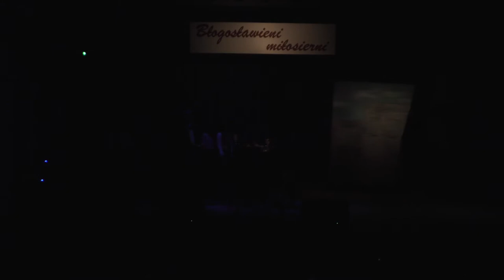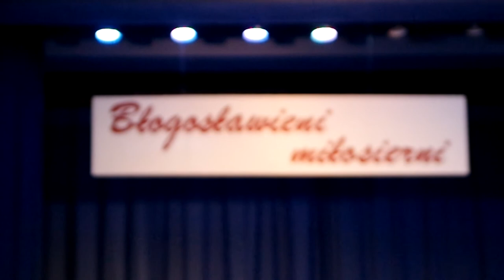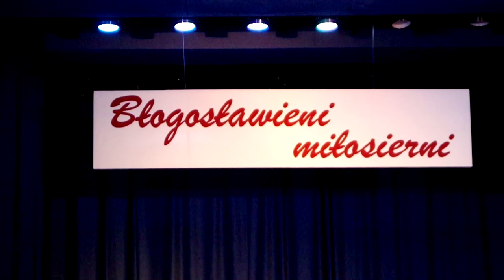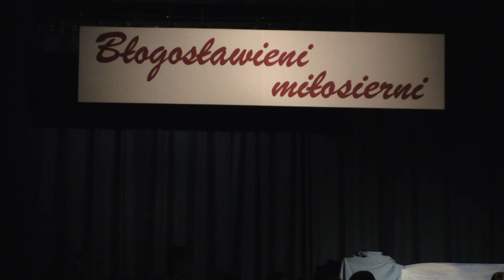„BŁOGOSŁAWIENI MIŁOSIERNI” – KONCERT Z OKAZJI DNIA PATRONA SZKOŁY – 30 października 2016 roku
Koncert „Błogosławieni miłosierni” odbył się w Domu Kultury w ramach Dnia Patrona, obchodzonego przez społeczność Zespołu Szkół Nr 1 im. Jana Pawła II w Przysusze, 27 października 2016 roku. W niedzielę 30 października 2016 roku został wznowiony dla rodziców uczniów i wszystkich zaprzyjaźnionych ze środowiskiem szkolnym.
Ewangelizacyjny koncert jest jednym z projektów przygotowanych na warsztatach liturgiczno-muzycznych prowadzonych w szkole przez siostrę Elżbietę Gajowiak. Siostra jest również pomysłodawczynią koncertu i autorką jego scenariusza.
Szefem administracyjnym warsztatów jest Grzegorz Wójtowicz.
Za stronę muzyczną tegorocznego koncertu odpowiadali: Mateusz Kacprzyk i Weronika Mandecka.
W zespole także śpiewają i grają: Weronika Bomba, Wiktoria Jakubowska, Paulina Kacprzak, Katarzyna Kamińska, Karolina Katana, Patrycja Kobyłka, Weronika Oracz, Natalia Pietrasik, Magdalena Rogulska, Aleksandra Strzałkowska, Piotr Szczepański, Aleksandra Szymaniak, Anna Walczak, Magdalena Wójcik.

Tradycją stało się tworzenie koncertów z udziałem absolwentów naszej szkoły.
W żywiołowym śpiewie i mistrzowskiej grze na instrumentach zaprezentowali się studenci: diakon Mateusz Czernik, Jakub Mandecki, Magdalena Marchewa, Jacek Pieszczek, Klaudia Próchnicka i Karolina Siwiec.

Wsparcia uczniom i absolwentom w realizacji młodzieńczych poczynań udzielili twórczy nauczyciele. W gronie owocnie dzielących się swoim talentem – grających i śpiewających na scenie byli: p.Dominika Łabęcka, p. Ewa Trochim, p. Włodzimierz Siwak i p. Dominik  Szymczyk.

W koncercie wykonano utwory – w kolejności:
„Powiedz mi, Panie” – utwór śpiewany przez Zdzisławę Sośnicką
„Oceany” – zespołu Exodus 15
„Będę ufać Ci” – z repertuaru Wojciecha Hydzika
„Fala Miłosierdzia” – formacji Under 30
„Ty ukochałeś mnie” – Mocnych w Duchu
„Moja wolność” – zespołu TGD
„Nie mądrość świata tego” (Marana tha!) – utwór ten wykonuje zespół NiemaGotu
„Nasz Bóg” – wspomnianego już zespołu Exodus 15
„Czasem bywa gorzej”  - piosenka z repertuaru Mieczysława Szcześniaka.

W ramach popularyzacji dzieła i przesłania Patrona Szkoły, podczas realizacji przedsięwzięcia wykorzystano nagrania głosu papieża Jana Pawła II z pielgrzymek do Ojczyzny.
Zaprezentowano:
* fragment homilii ze Mszy Św. odprawionej na Błoniach w Krakowie, 10 czerwca1979 roku;
* fragment homilii ze Mszy Św. sprawowanej  w Krakowie-Łagiewnikach, 17 sierpnia 2002 roku;
* fragment homilii ze Mszy Św. beatyfikacyjnej odprawionej na Błoniach w Krakowie, 18 sierpnia 2002 roku;
* fragment przemówienia podczas ceremonii powitalnej na lotnisku w Krakowie-Balicach, 16 sierpnia 2002 roku.

Koncert papieski „Błogosławieni miłosierni” został poszerzony o scenki biblijne przygotowane z młodzieżą przez p. Małgorzatę Banasik i p. Martę Płuciennik.
W teatr biblijny zaangażowali się: Eryk Abramczyk, Dawid Bogdański, Joanna Cendrowska, Afrodyta Ciarkowska, Rafał Ciarkowski, Maja Ciecierska, Jakub Ciecierski, Bartosz Chaberski, Dominka Danielczyk, Radosław Dutkiewicz, Zuzanna Grabia, Katarzyna Jasińska, Kinga Kalinowska, Michał Karbownik, Maciej Nowak, Wojciech Sowiński, Paulina Śmiałek, Bartłomiej Włodarczyk, Grzegorz Wójtowicz.
Walca wiedeńskiego tańczyli: Agata Papis i Michał Papis.
W sekcji technicznej zaangażowani byli: jako operatorzy światłem – Karol Czyżykowski i Rafał Kwiatkowski, przy montażu scenografii – p. Marcin Frasuński,  przy nagłośnieniu – p. Grzegorz Sobkiewicz, przy nagraniu i montażu koncertu – Piotr Bomba i Kacper Jasiński.
Koncert prowadzili: Karol Czyżykowski i Ewa Manowiecka, którzy w imieniu społeczności Szkoły dziękowali wszystkim za uczestnictwo w naszej radości dzielenia się ponadczasową myślą Świętego Jana Pawła II.